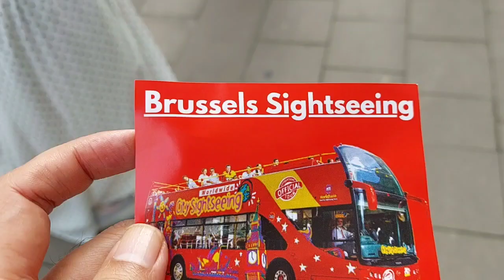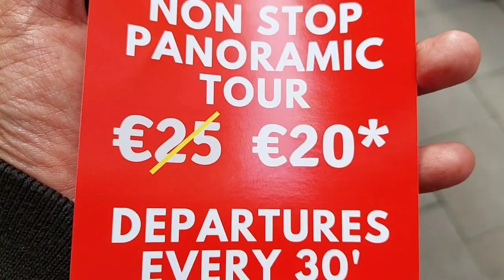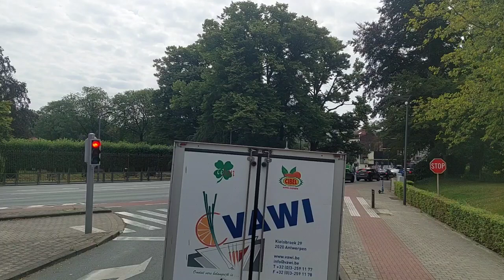City Sightseeing Brussels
Discover Brussels with our red double deckers: the most easy and adorable way to visit the city.

Live your greatest citytrip nosing out the main attractions and sights of the city.

Get on our bus at the Cathedrale (Place Saint Gudula) for a tour between 60 and 90 minutes, without stopping!

Audio guide in several languages
Our tour is guided in 8 different languages: French, English, German, Spanish, Italian, Chinese, Russian and Dutch.

Our busses have WIFI, airco and heating during winter. When the nice Belgian wheater does not play its role, the upper deck of the busses can be covered.